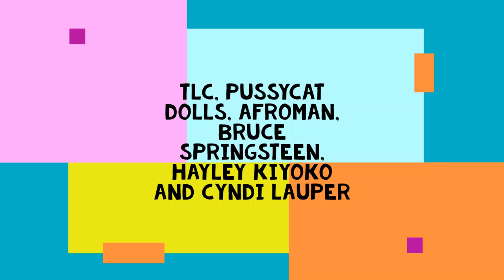art uploads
uploads containing strictly hand made art in various mediums and types